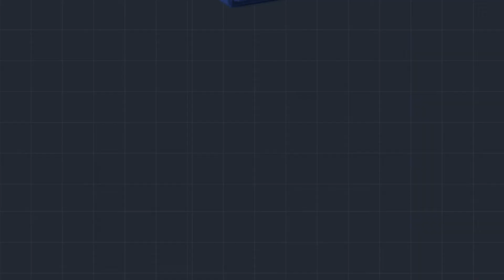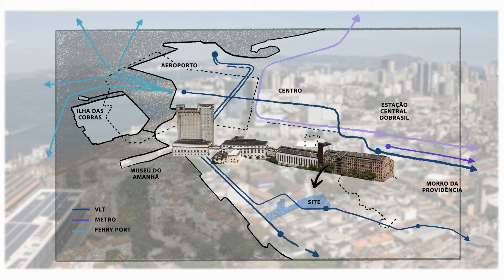Autonomy Investimentos - Desenvolvimento Urbano I Moinho Fluminense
Desenvolvemos ativos de alta qualidade, buscando o impacto positivo na vida das pessoas e nas cidades.
Por isso, buscamos identificar e amplificar potenciais que melhoram a vida das pessoas, tornando o entorno dos nossos empreendimentos mais valiosos, epicentros da transformação urbana.

Moinho Fluminense
A valorização do patrimônio, integração urbana e com a comunidade
Um marco para a transformação do Porto Maravilha, na cidade do Rio de Janeiro, o Moinho Fluminense é um projeto de revitalização que busca, desde o princípio, fortalecer e ressignificar a relação do empreendimento com o local onde está inserido.